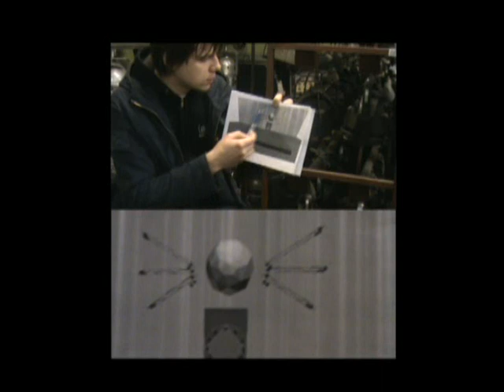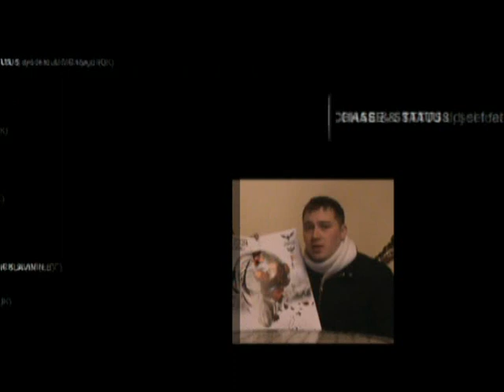Pirate Station 7 Immortal Info (Estonia Official)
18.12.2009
Estonia, Tallinn
Saku Suurhall
PiRATE STATiON iMMORTAL